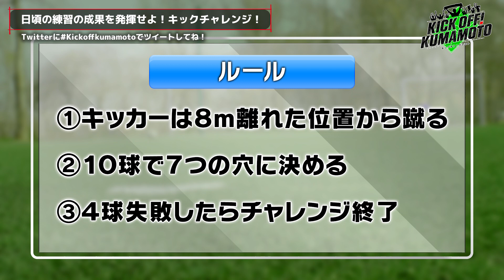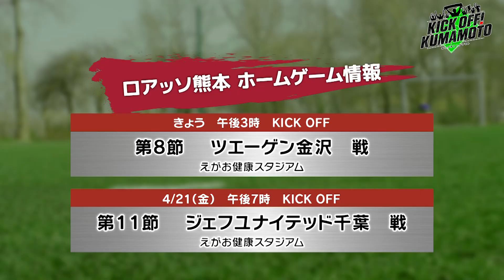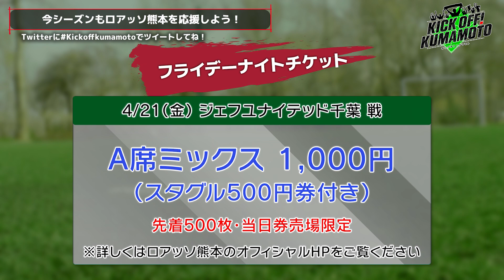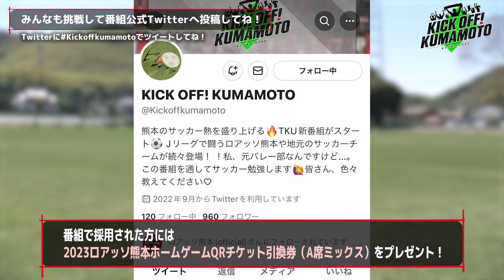左足一閃！平川主将の強烈ミドルシュート炸裂 アフタートーク〇〇選手はジャイアン!?KICK OFF! KUMAMOTO（キックオフくまもと）2023年4月9日放送回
・明治安田生命J2リーグ第7節、ロアッソ熊本はホームでV・徳島ヴォルティスと対戦。平川主将のゴールで先制したものの追いつかれ1-1で引き分け、勝ち点3を取ることはできませんでした。試合後、平川主将は「今日の引き分けを次に繋げないといけない。次は絶対に勝ちたい」と前を向きました。
・ロアッソ熊本の選手たちが練習終わりのリラックス状態で自由にトークするコーナー『アフタートーク』。今回は、前回に引き続き今シーズンからキャプテンに就任したMF平川怜選手、ガイナーレ鳥取から移籍してきたFW石川大地選手、FC今治から新加入のMF島村拓弥選手の3人にトークいただきました。『この選手実は〇〇〇』などチームメイトの裏の顔について話しました。
・熊本の少年・少女サッカーチームがキック精度を競うゲームコーナー『KICK CHALLENGE』。チャレンジしてくれたのは、ヴァンクール熊本 鹿釜逞くん。記録は4枚でした。
・ロアッソ熊本の選手から出されるリフティングやボールコントロールなどの課題を視聴者に挑戦いただくコーナー『ロアッソからの宿題』。今回は、島村拓弥選手からです。ぜひチャレンジしてみてね！